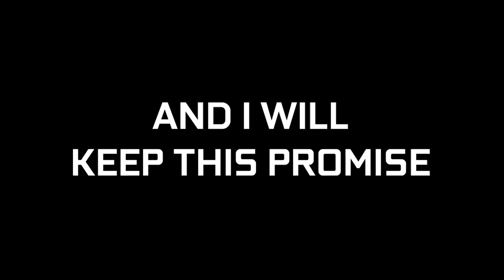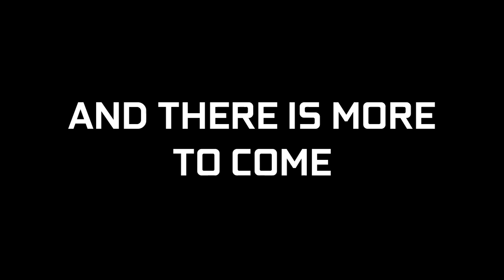Mandatory 100 subs special.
Had to upload a montage, I can't be more thankful to you guys. The support is keeping me going. And I won't let you guys down.

Infraction - Already Evil